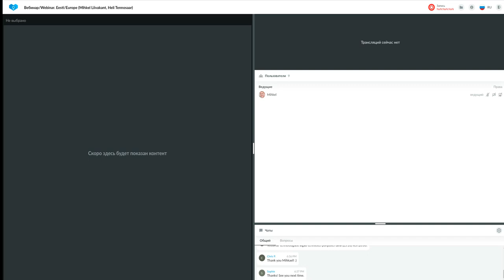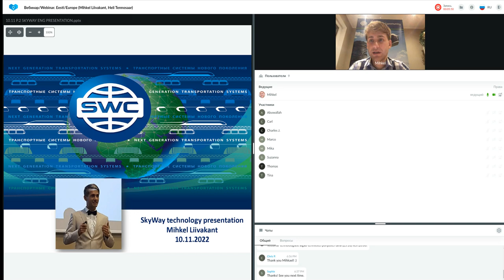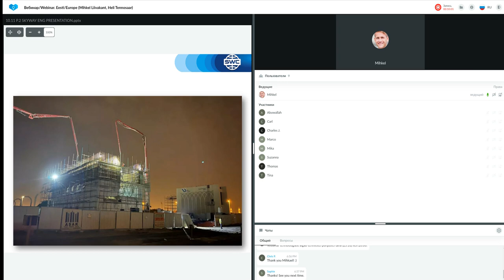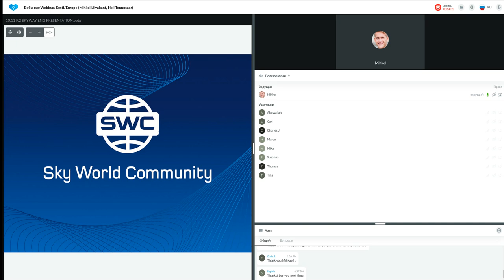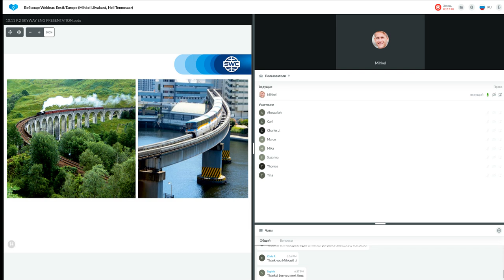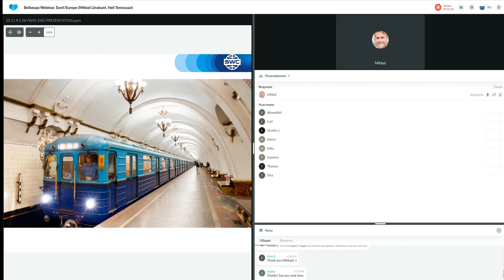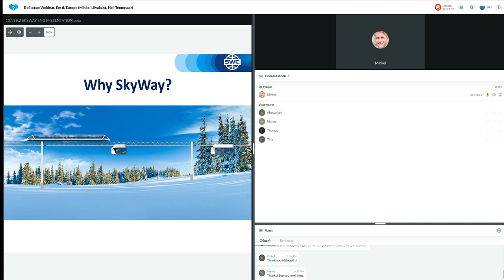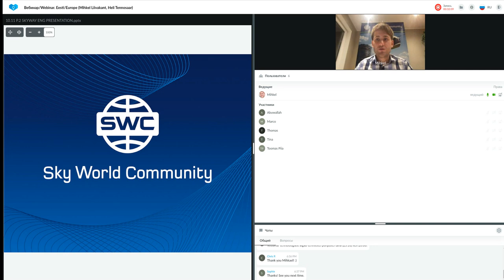Tehnoloogia esitlus 10.11.2022. Esitleja: Mihkel Liivakant.